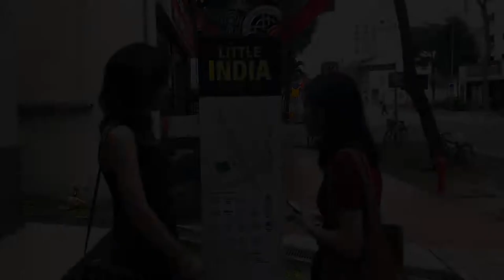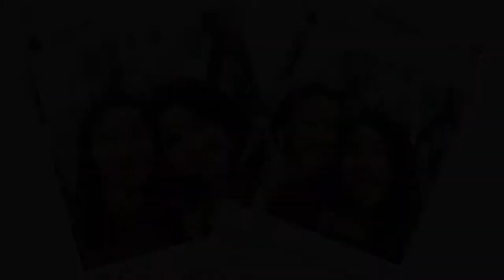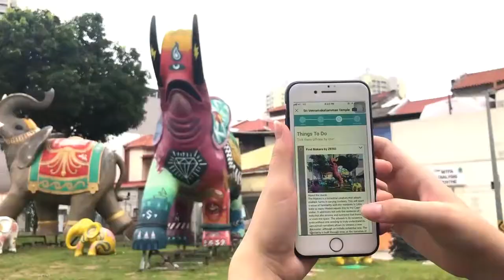Things to do in Little India - Singapore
Food, places, instagram photo spots, colorful streets, henna art work, and much more that can be felt in the Little India of Singapore.

//  CHECK OUR OTHER VIDEOS BELOW  \\